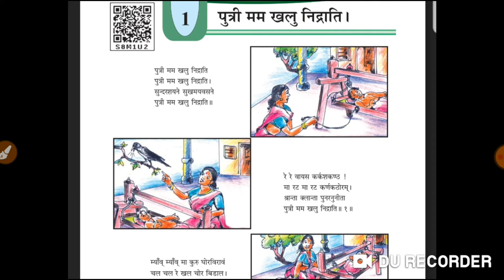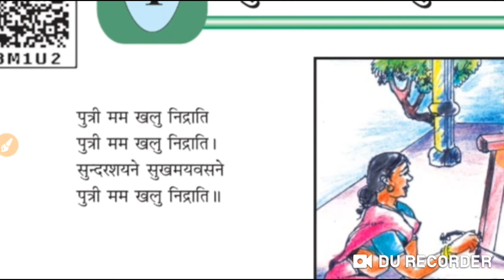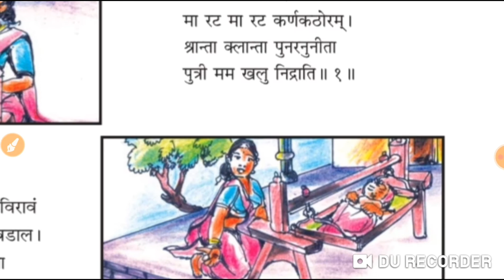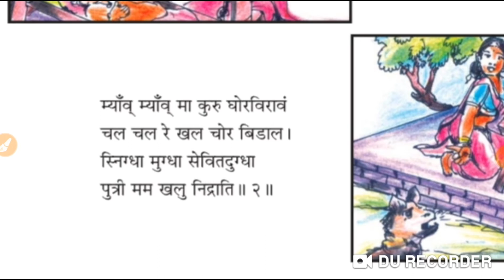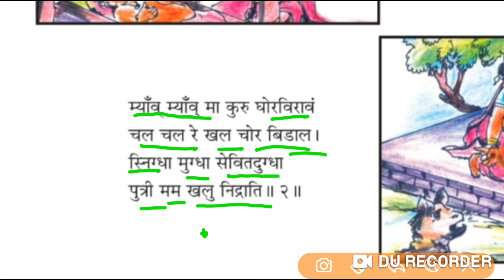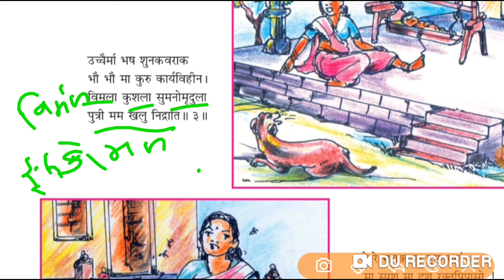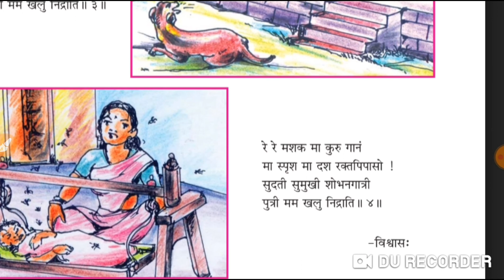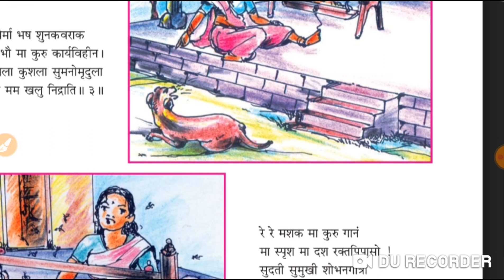std 8 gm san ch 1 पुत्री मम खलु निद्राती